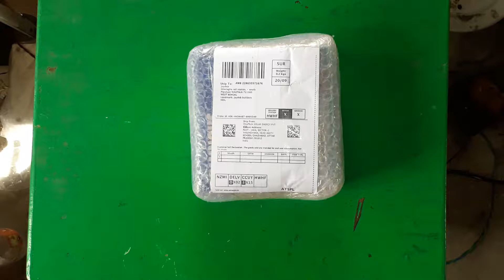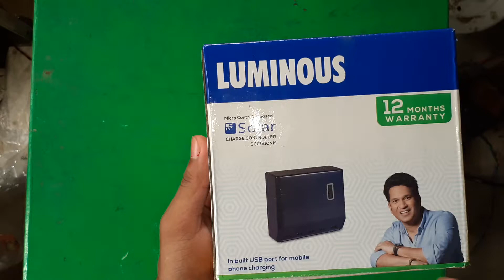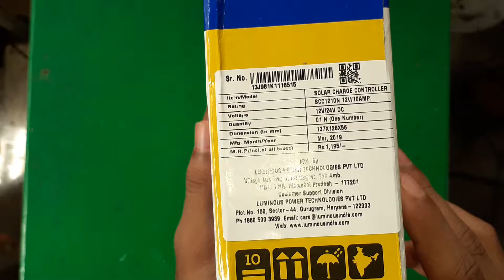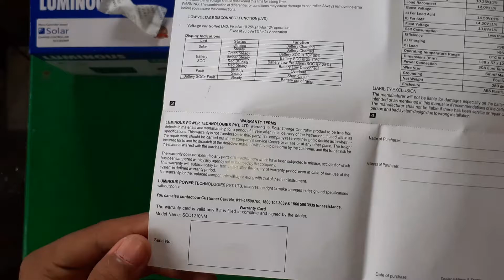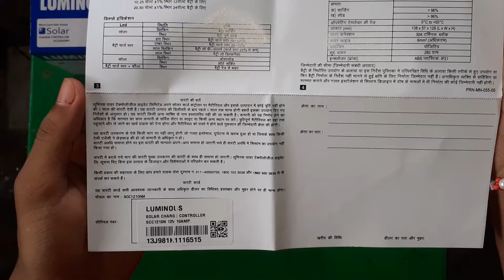Luminous solar charger controller unboxing (12/24v)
Luminous solar charge controller

12v 10amp

12v or 24v panel

Vrla & smf or  lead acid battery, set this controller

Order by Amazon. In

TRY TO NEXT VIDEO

JAI HIND, JAI SRI RAM🇮🇳🇮🇳🇮🇳